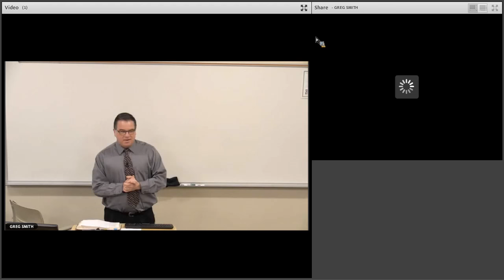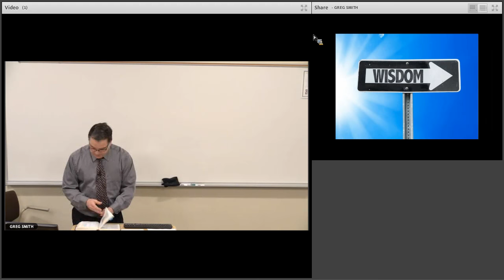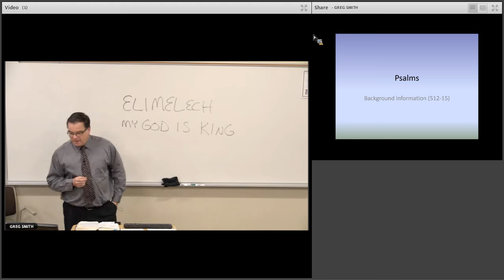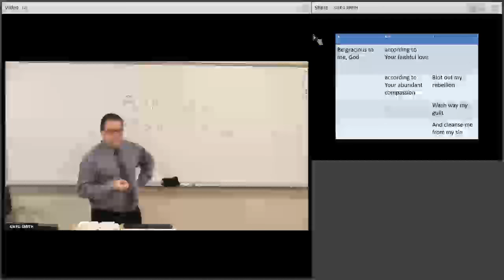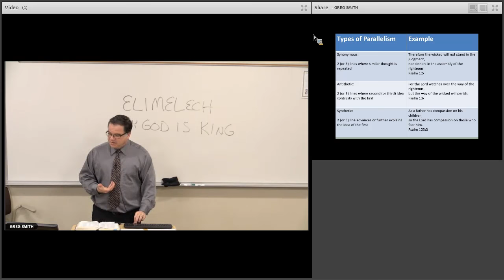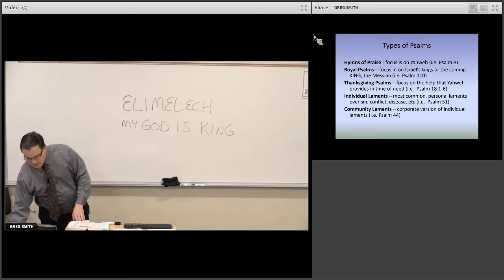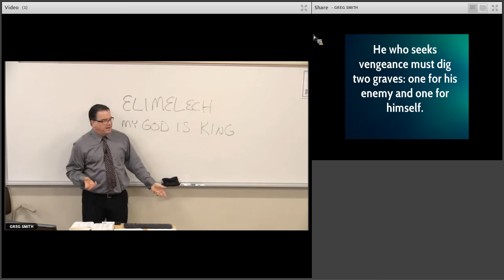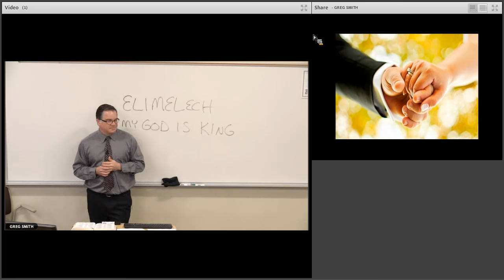Week 7 Part 1 OT2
Week 7 - Part 1 Lecture of OLDTS 3063B